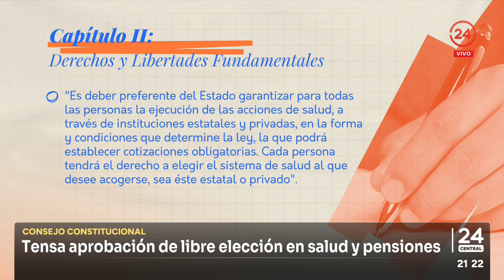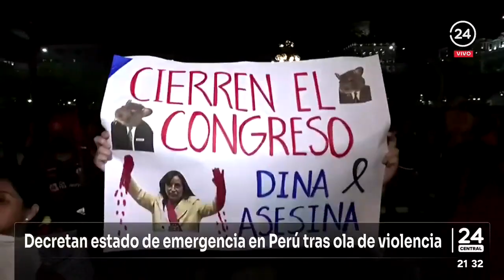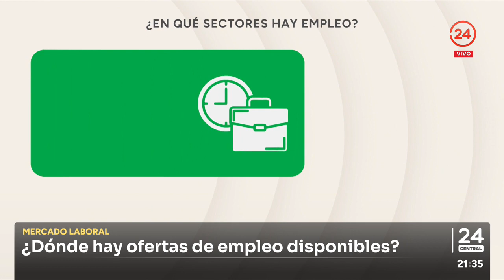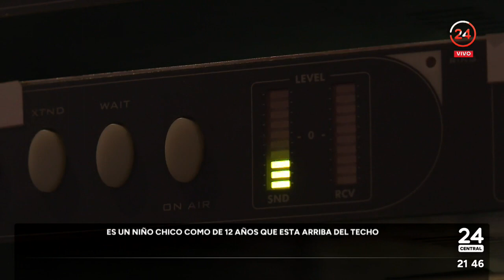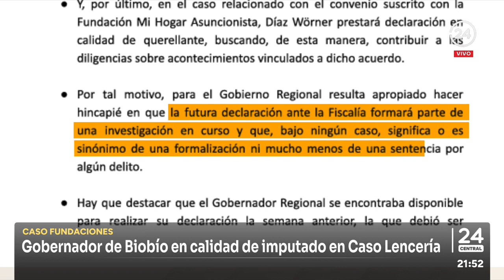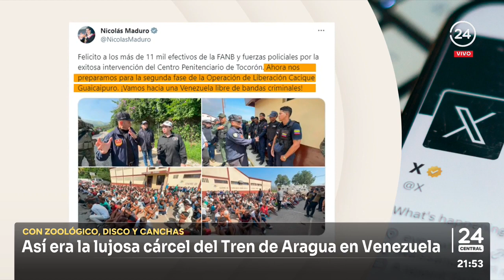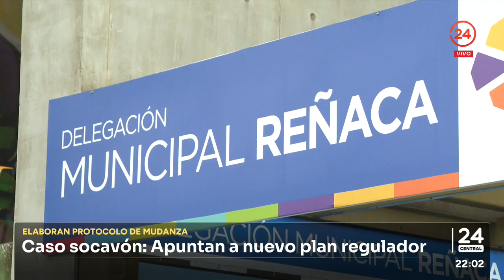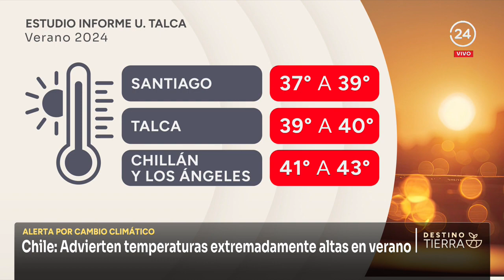24 Central - Jueves 21 de septiembre 2023 | 24 Horas TVN Chile